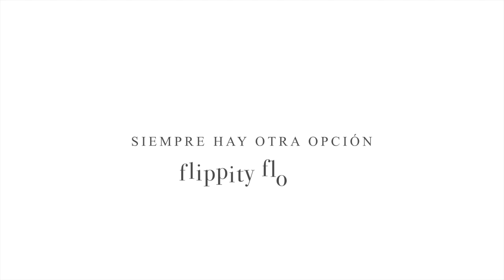Orden en el nuevo desorden: Mesa redonda con Iru Landucci y Jordi Barea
Hablamos con Iru Landucci y Jordi Barea sobre lo que estamos a tiempo de reordenar dentro del este nuevo desorden global...

PUEDES VER ESTA ENTREVISTA DESDE NUESTRO CANAL SECUNDARIO "SIEMPREHAYOTRAOPCION"

¿Nos invitas a un café? ☕️☕️☕️
Nuestro canal no está monetizado… ese es el precio que pagamos por la libertad de expresión 🤪
Si te gusta lo que hacemos y quieres apoyarnos, nos puedes invitar a un café!!! ☕️